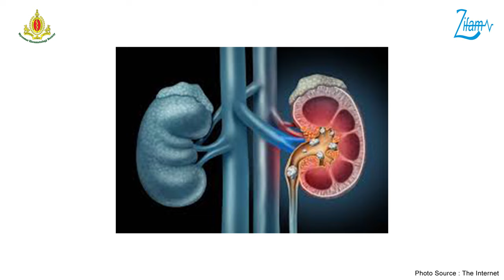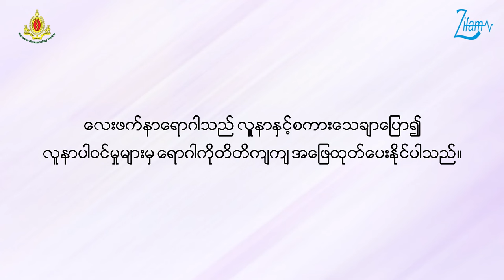လေးဖက်နာရောဂါဖြစ်လျှင် နိုင်ငံခြားသွားကုရင် ပိုကောင်းသလား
👨‍⚕️အရိုးအကြောအဆစ် အထူးကု သမားတော်ကြီးပါမောက္ခချစ်စိုး နှင့် အရိုးအကြောအဆစ် အထူးကု သမားတော် ဒေါက်တာခင်သူဇာဝင်းတို့မှ ပြောကြားထားသော
-လေးဖက်နာရောဂါက ဘယ်လောက်ကြာအောင် ကုသရန်လိုသလဲ?
-ညှိနှိုင်းတိုင်ပင်ကုသခြင်းရဲ့ အရေးပါပုံများအကြောင်း
-လေးဖက်နာရောဂါ ဖြစ်တာကြာလျှင် နောက်ဆက်တွဲ ဘာတွေဆက်ဖြစ်နိုင်သလဲ?
စသည်အချက်များစွာပါဝင်သော ” လေးဖက်နာရောဂါနိုင်ငံခြားသွားကုရင် ပိုကောင်းသလား”
 ခေါင်းစဉ်ဖြင့် ဟောပြောထားသော ကျန်းမာရေးအသိပညာပေးဗီဒီယိုကို တင်ဆက်ပေးလိုက်ပါသည်။
💊ယခုအစီအစဉ်အား အရိုးအဆစ်ရောင်ရမ်းမှုများကို သက်သာစေနိုင်သော 𝗔𝘂𝘀𝘁𝗿𝗮𝗹𝗶𝗮 နိုင်ငံထုတ် အရည်အသွေးမြင့် 𝗢𝘀𝘁𝗲𝗼𝗳𝗹𝗮𝗺 𝗣𝗹𝘂𝘀 မှ ကျန်းမာရေးဗဟုသုတအဖြစ် တင်ဆက်ပေးထားပါသည်။
မှတ်ချက်။ ။ 𝗢𝘀𝘁𝗲𝗼𝗳𝗹𝗮𝗺 𝗣𝗹𝘂𝘀 ဆေးသည် ဆရာဝန်ညွှန်ကြားချက်ဖြင့်သာသောက်သုံးရသောဆေးဖြစ်ပြီး မိမိသဘောဖြင့်သောက်သုံးခြင်းမပြုရပါ။